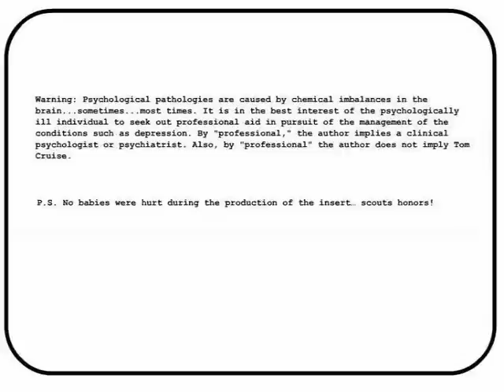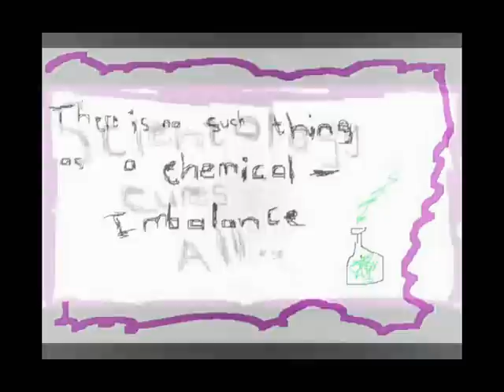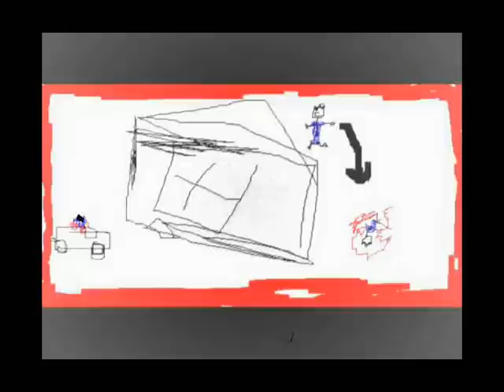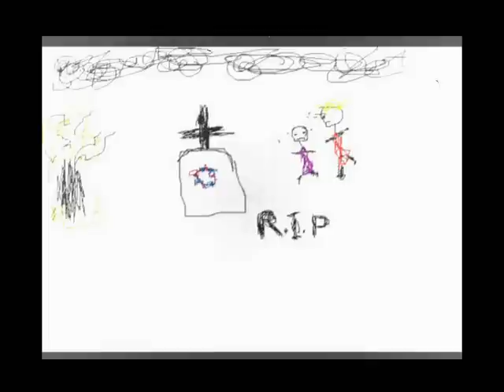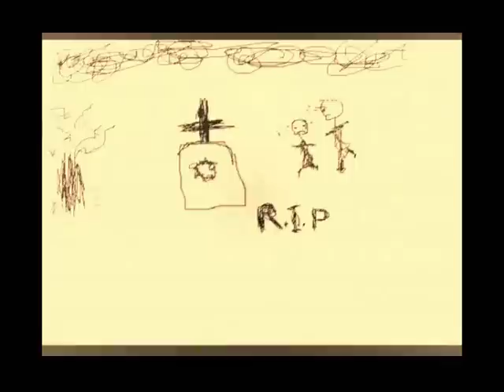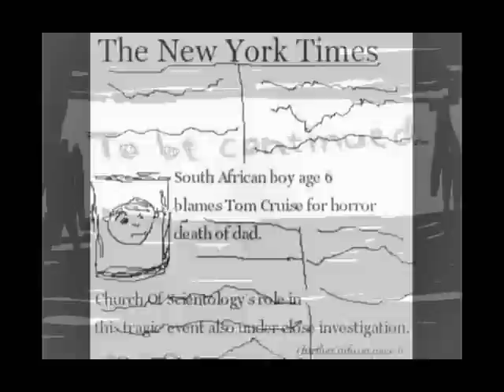Gerschweyn Matthews - Letter to Tom Cruise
"Letter to Tom Cruise" is Gerschweyn Matthews' first international release, lead single and film short for the "Die Probleem met Picasso" short album and short film project. A psychologist agrees to aid a young boy struggling with the suicide of his father. The boy, nicknamed Picasso blames the American actor Tom Cruise and the Scientology movement for the untimely death. Together the child and his therapist work through a series of dark and disturbing psychoanalytical sessions so as to uncover the reasoning behind Picasso's bizarre claim and some how steer the troubled boy away from pending social osterization and delinquency. "Letter to Tom Cruise" has recently been short listed for screening at the International New York and LA Film and Video Festivals (Fall and Spring 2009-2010 Season). For Purchasing Information visit CDBaby at;